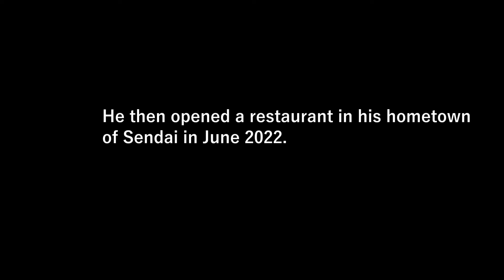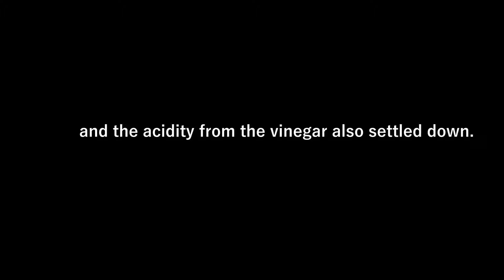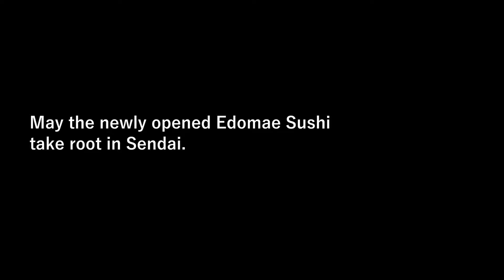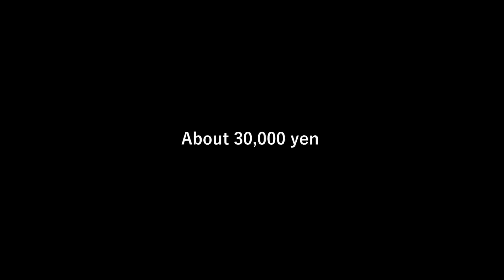OMAKASE AT SUSHITOKU -Sendai,Miyagi - October 2022 - Japanese Food [English Subtitles]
Sushitoku

【MUSIC】
I Am Running Down the Long Hallway of Viewmont Elementary - Chris Zabriskie
Indecision - Dyalla